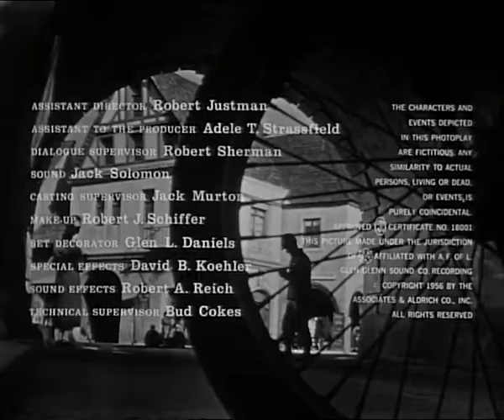Attack (1956) Opening Titles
Design by Saul Bass